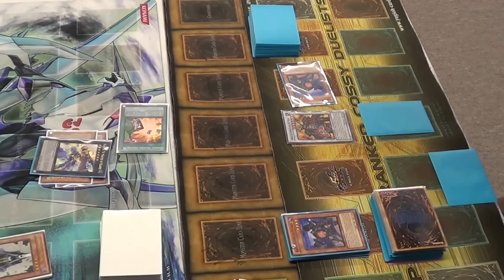Geargia Vs Harpies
Whats Good Youtube, Its me back with a Video playing against Harpies.
This deck is crazy